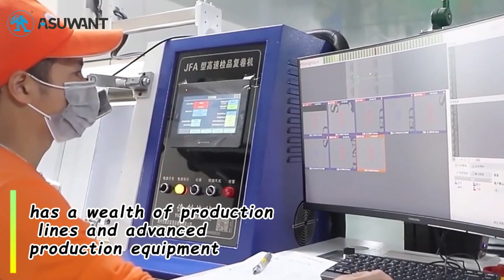flat bottom side gusset aluminum foil ziplock bags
Flat bottom side gusset aluminum foil mylar ziplock food packaging bags
Food grade materials.
Accept customization.
MOQ 1000pcs
OEM/ODM :7-12days
Free samples